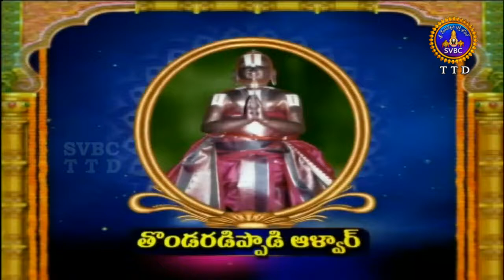ఆళ్వార్ శ్రీసూక్తి | Alwar Srisukti | Ep 2467 | 09-10-19 | SVBC TTD